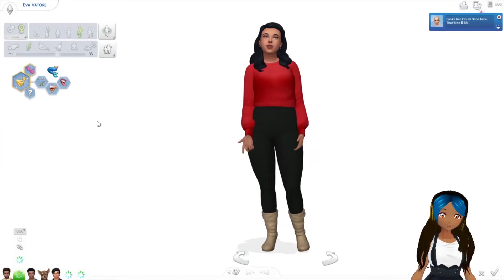The Sims 4 l BLACKWIDOW CHALLENGE EP: 42 l Rushing to Marriage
♪♫•*¨*•.¸¸❤¸¸.•*¨*•♫♪Open Me♪♫•*¨*•.¸¸❤¸¸.•*¨*•♫♪
【Brief Summary】
I quickly learned we don't have that much time left. sooo rush to marriage it is!!